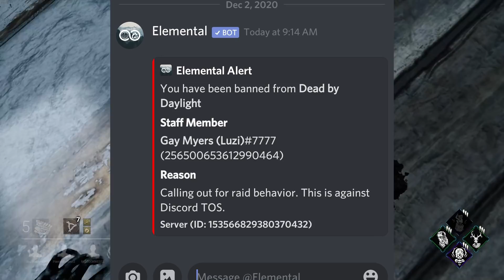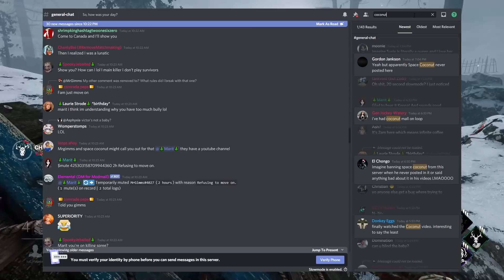Behaviour will hate me for this... ~Dead by Daylight~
Are you unhappy with the Chapter 18 DLC?

It's time everyone lets them know. At the same time. In the same way.